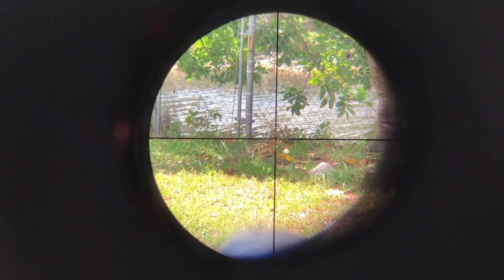Air Rifle Lizard Hunting to save the Environment!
Welcome to the show! I'm your host Outdoors Bryce! Today we are hunting invasive lizards with air rifles in Miami! These iguanas are taking over residential areas causing havoc for homeowners because of the damage done to properties due to defecating and burrowing. They are eating native plants and animals that are native to our ecosystem which is very fragile! It is up to the residents of Florida to take matters into their own hands and take them out! @Rajtheiguanaman